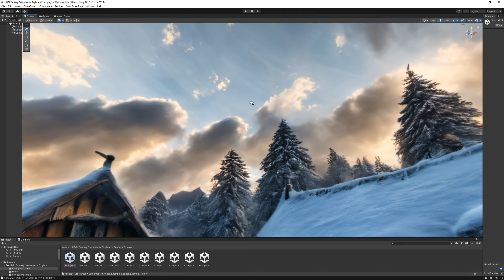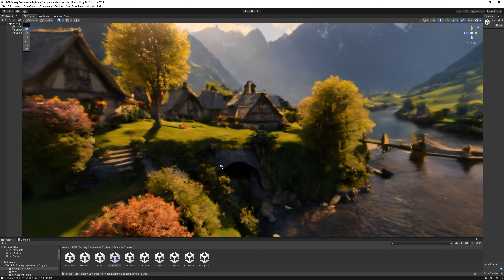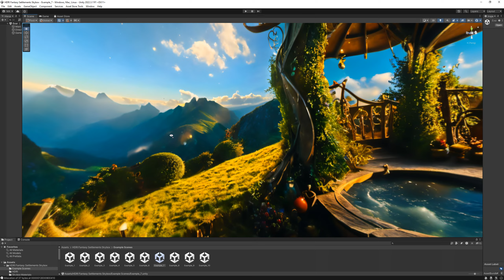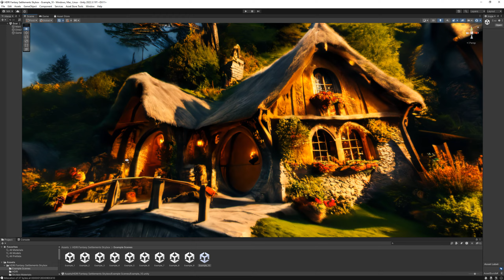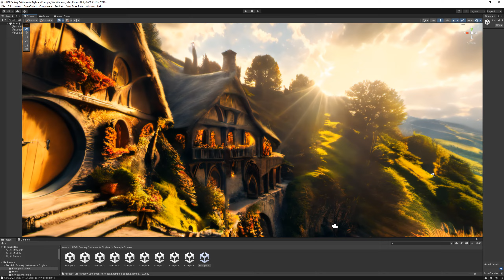HDRI Fantasy Settlements for Unity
This pack contains 50 HDRIs designed to help you create stylized fantasy Settlement panoramas / skyboxes in Unity.